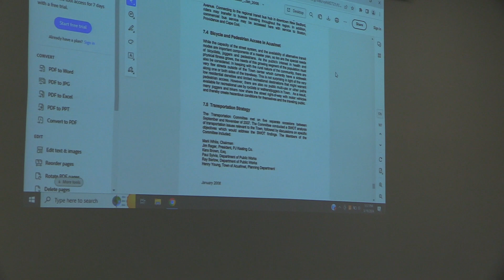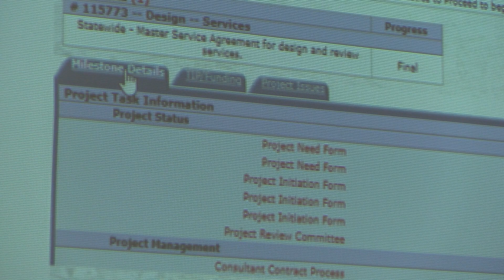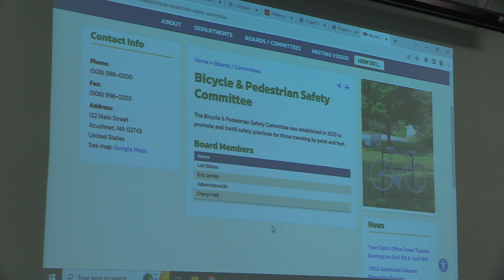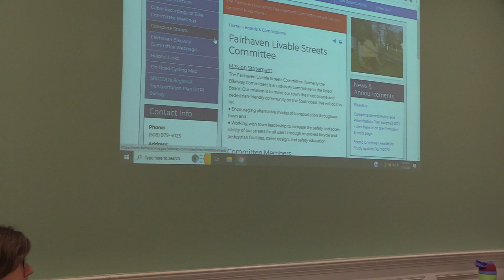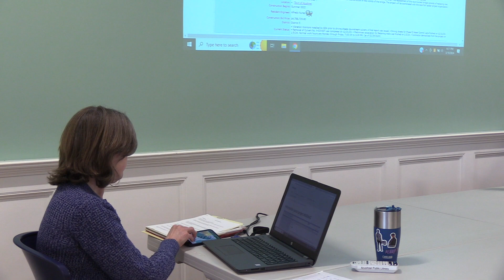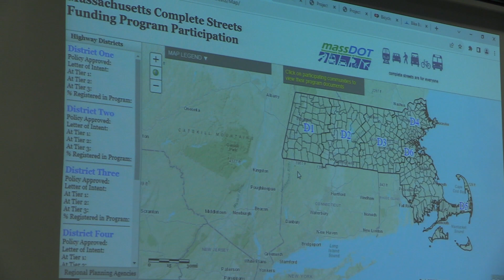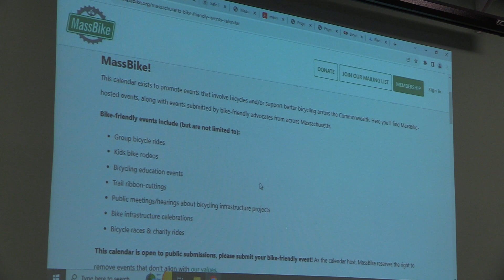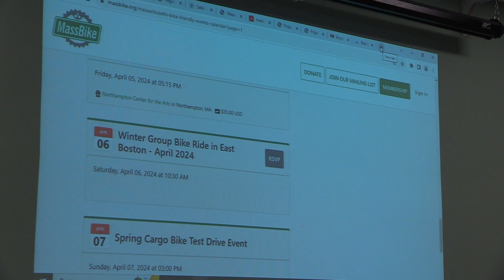Acushnet: Bicycle and Pedestrian Safety Committee Mar. 19th 2024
Acushnet - Bicycle and Pedestrian Safety Committee March 19th 2024 at 5:30 pm